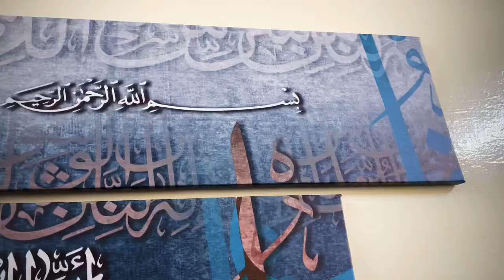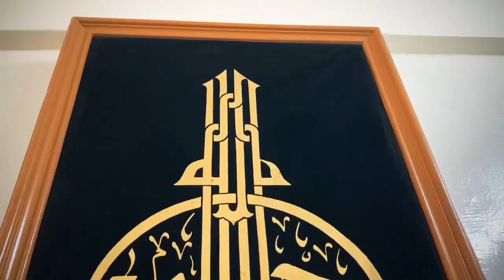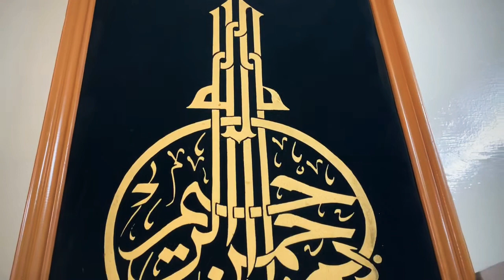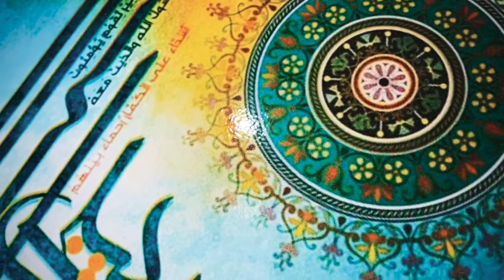Islamic Calligraphy | islamic frames | islamic arts |wall hanging decoration | home decoration | art